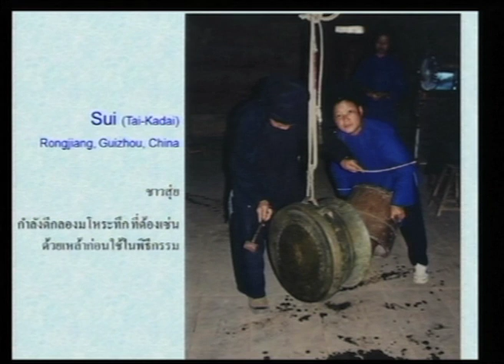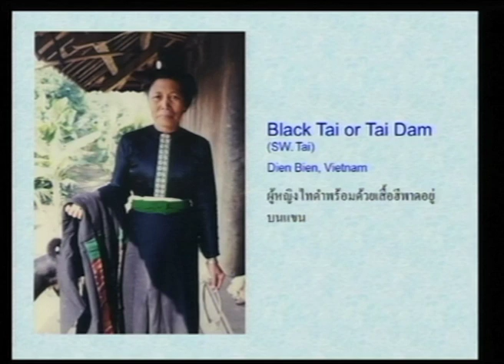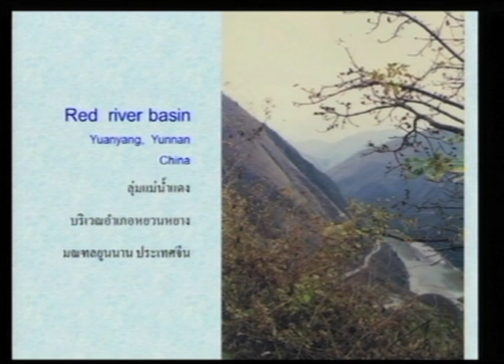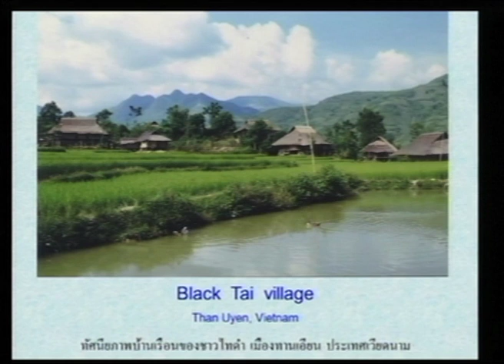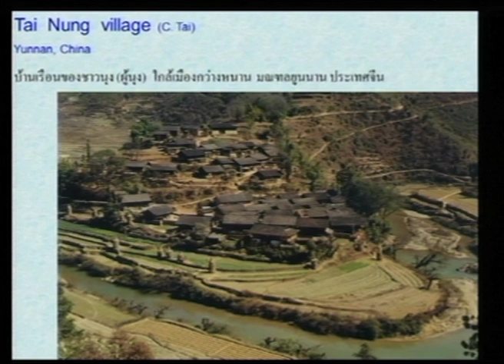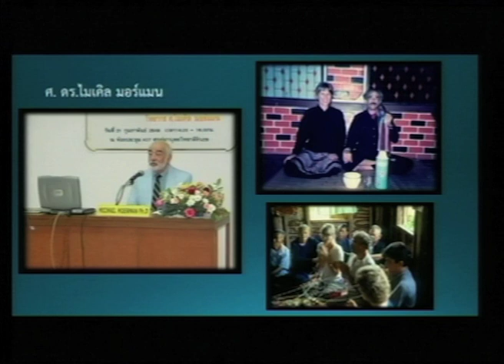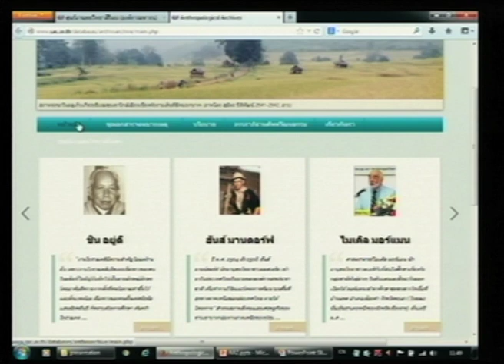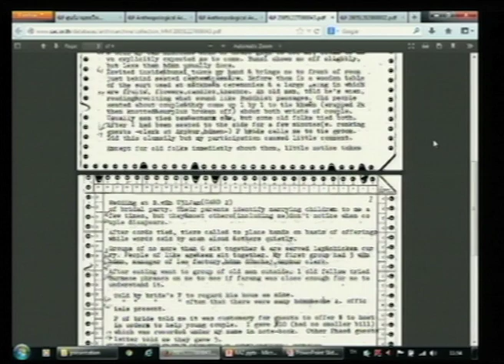เสวนาทางวิชาการเรื่อง "บันทึกภาคสนาม : ความรู้ ความลับ และความทรงจำ" (4/10)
ศูนย์มานุษยวิทยาสิรินธร(องค์การมหาชน) ร่วมกับ ภาควิชาโบราณคดี คณะโบราณคดี มหาวิทยาลัยศิลปากร และ สมาคมนักสังคมวิทยาและมานุษยวิทยาสยาม
งานเสวนาทางวิชาการเรื่อง "บันทึกภาคสนาม : ความรู้ ความลับ และความทรงจำ"
วันที่ 24 กุมภาพันธ์ 2557 เวลา 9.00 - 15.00 น. ณ หอประชุมศูนย์มานุษยวิทยาสิรินธร(องค์การมหาชน)
หัวข้อการเสวนา
1) ปาฐกถาพิเศษเรื่อง"พัฒนาการและคุณค่าของบันทึกภาคสนาม"
โดย ศ.(เกียรติคุณ)ดร.อานันท์ กาญจนพันธ์ุ นายกสมาคมนักสังคมวิทยาและมานุษยวิทยาสยาม
2) เสวนาเรื่อง"เบื้องหลังคนใน(สนาม) : ความสัมพันธ์ของนักมานุษยวิทยากับบันทึกภาคสนาม"
โดย รศ.สุมิตร ปิติพัฒน์ อดีตอาจารย์ประจำคณะสังคมวิทยาและมานุษยวิทยา มหาวิทยาลัยธรรมศาสตร์ ดำเนินรายการโดย ชีวสิทธิ์ บุณยเกียรติ นักวิชาการอิสระ
3) แนะนำฐานข้อมูลจดหมายเหตุนักมานุษยวิทยาในประเทศไทย
โดย ธันวดี สุขประเสริฐ นักวิชาการศูนย์มานุษยวิทยาสิรินธร
4) แนะนำ "บันทึกภาคสนาม ศ.ชิน อยู่ดี" และนิทรรศการออนไลน์ "ชิน อยู่ดี บิดาแห่งวิชาก่อนประวัติศาสตร์ไทย"
โดย สิทธิศักดิ์ รุ่งเจริญสุขศรี นักวิชาการศูนย์มานุษยวิทยาสิรินธร
5)เสวนากลุ่มเรื่อง"102 ปี อ.ชิน อยู่ดี ในความทรงจำ"
โดย ศ.(เกียรติคุณ)ปรีชา กาญจนาคม อดีตหัวหน้าภาควิชาโบราณคดี คณะโบราณคดี มหาวิทยาลัยศิลปากร  และ รศ.สุรพล นาถะพินธุ อดีตคณบดีคณะโบราณคดี มหาวิทยาลัยศิลปากร ดำเนินรายการโดย รศ.ดร.รัศมี ชูทรงเดช อาจารย์ประจำคณะโบราณคดี
6)ฉายภาพยนตร์สารคดีเรื่อง "ชิน อยู่ดี บิดาแห่งวิชาก่อนประวัติศาสตร์ไทย"